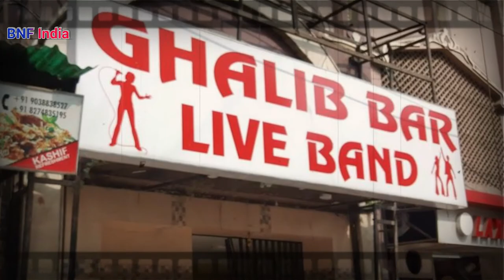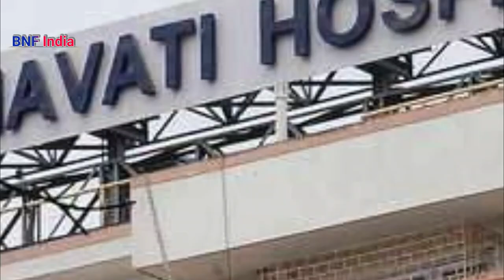Mohammed Aziz - Biography in Hindi | मोहम्मद अजीज की जीवनी | सर्वश्रेष्ठ गायक | Life Story_history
Mohammed Aziz  also known as Munna, was a famous Indian  playback singer who primarily sang for the Bollywood, Bengali and Odia films. He sang about twenty thousand songs He had sung numerous duets in 1980s and 1990s with singers like Lata Mangeshkar, Asha Bhosle, K.S.Chithra , Sulakshana Pandit, Vijayta Pandit, Usha Mangeshkar, Anuradha Paudwal, Kavita Krishnamurthy, Sadhana Sargam, S. Janaki, Alka Yagnik, Salma Agha, Hemlata, Sapna Mukherjee, Chandrani Mukherjee, Poornima, Sarika Kapoor, Uttara Kelkar and Alisha Chinai. Many of his songs such as "Lal Dupatta Malmal Ka", "My Name Is Lakhan", "Main Teri Mohabbat Mein", "Aap Ke Aa Jane Se", "Aajkal Yaad Kuchh" and "Dil Le Gayi Teri Bindiya" are recognized one of the prominent songs he sang as a playback singer.[3] He was the most popular singer of mid 80's to early 90's

Mini Tripod with All Mobile Phones and Digital Camera

Redmi Note 10 Pro 6GB RAM, 128GB

WD 1TB Elements Portable External Hard Drive,

Selfie Stick Tripod Stand Holder

Boya BYM1  Microphone Audio Cable